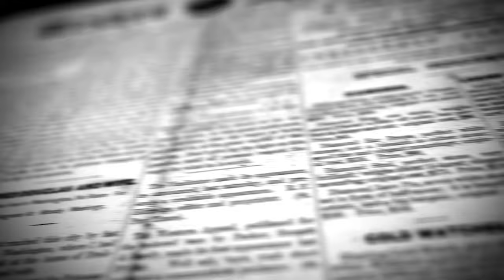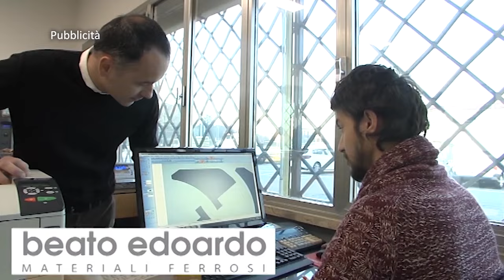L'Opinione di Enzo Spatalino del 16 luglio 2024